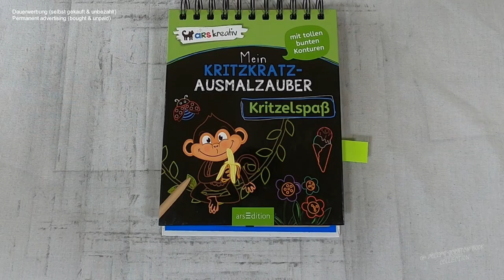Hallo, meine Name ist Hase. Wer bist du? - Hasen I DIY I ASMR I scratch painting